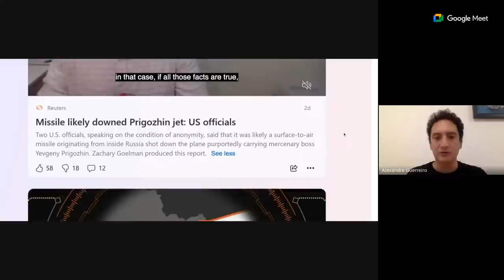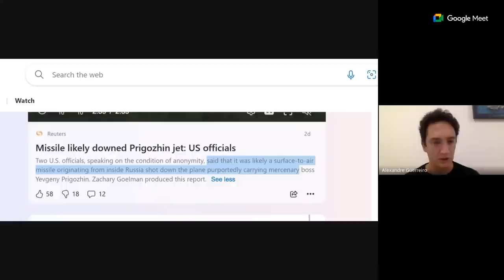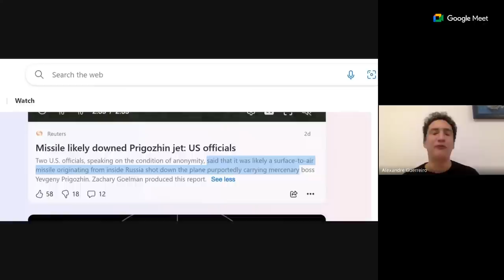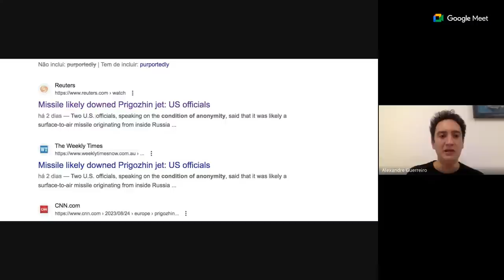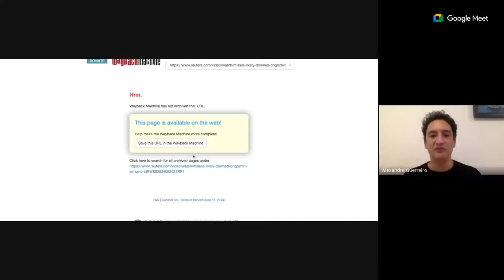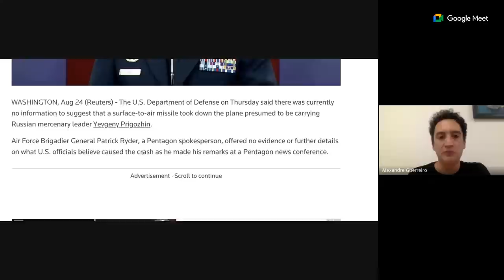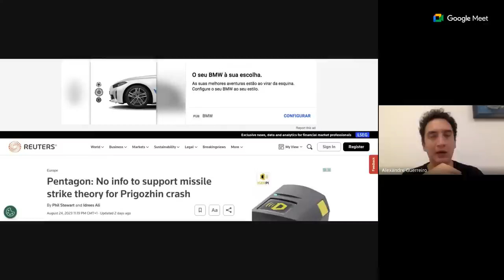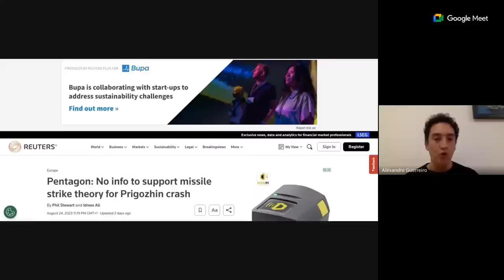A verdade sobre a morte de Yevgeny Prigozhin - legendas (português, inglês, russo)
Yevgeny Prigozhin morreu. O avião foi abatido? Houve uma bomba a bordo? Foi um acidente? O Ocidente já tem as suas respostas, mas temos de analisar os factos para percebermos o que realmente aconteceu.

- Revolut: Revtag: @atguerreiro

0:00 Introdução
6:22 Os pseudo-analistas estão habituados a acusar o Kremlin pela morte de várias pessoas
10:23 E as teorias de que Bill e Hillary Clinton assassinaram e silenciaram opositores?
15:44 Porque é que o Ocidente acusa a Rússia de matar opositores e ignora quem é exposto?
23:45 A Reuters ajudou a fomentar o preconceito com a citação de "fontes anónimas"
29:10 A Reuters substituiu a notícia que incrimina a Rússia como se nada fosse
32:55 A Reuters acabou por mostrar que até os EUA ficaram incomodados com a teoria falsa
39:12 A hospedeira comunicou o atraso do voo para realização de vistoria
46:59 Prigozhin era imprevisível mas não era Putin que tinha a ganhar com a sua morte
53:08 Porque razão Putin demorou tanto tempo a pronunciar-se?
56:30 Prigozhin morreu mesmo?
1:00:21 E o "segundo avião"?
1:07:02 Qual é o futuro do grupo Wagner e da Rússia pós-Prigozhin?
1:20:06 Despedidas